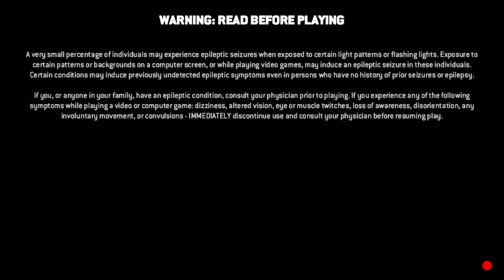FOR HONOR (Uplay) NVIDIA SHIELD (ANDROID OREO) Gameplay! (GeForceNOW)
[ [ [ INFORMACIÓN IMPORTANTE ] ] ]

En nuestro facebook encontrarás información de interés:
➜ Página Facebook: